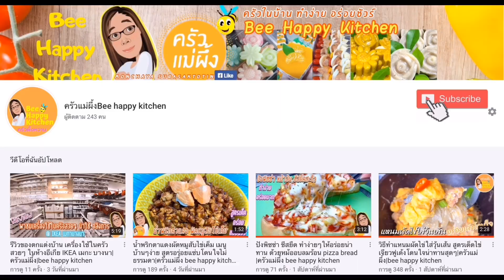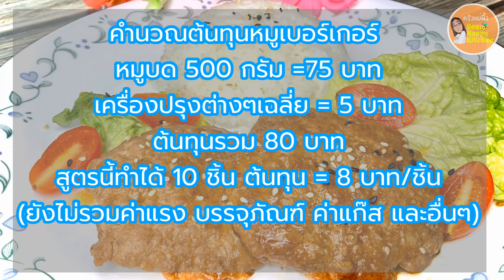วิธีทำข้าวหน้าเบอร์เกอร์หมูง่ายๆ หอมนุ่มอร่อยติดใจ สูตรเด็ดทำทานทำขาย พร้อมคำนวณต้นทุน| ครัวแม่ผึ้ง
ข้าวหน้าเบอร์เกอร์หมู สูตรง่าย หอมนุ่มอร่อยติดใจ พร้อมคำนวณต้นทุน!
How to Make Pork Burger Rice easy,delicious recipe
ซอสมะเขือเทศ 3 ชต.
ซอสภูเขาทองฉลากเขียว 1 ชต.
น้ำตาล 1 ชช.
พริกไทยป่นเล็กน้อย(ตามชอบ)
งาขาว
เนยสำหรับทอด